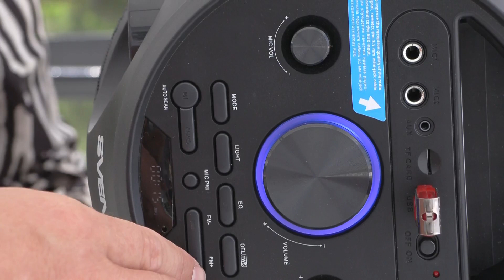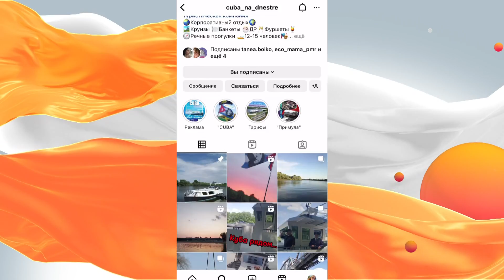"Куба" на Днестре